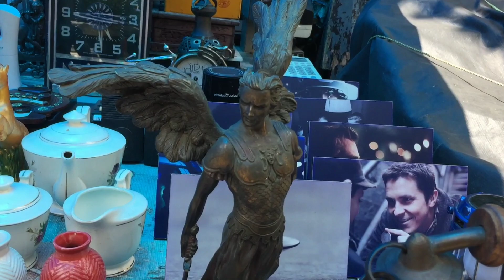Cheapest Market in chennai // Old Things 📟📞☎️📲📠💻🖱️ II Low price